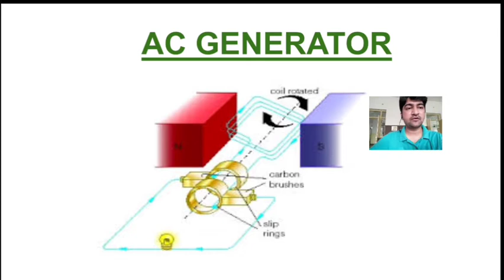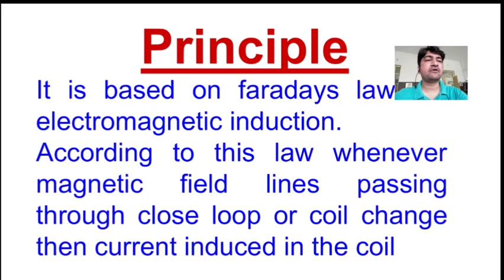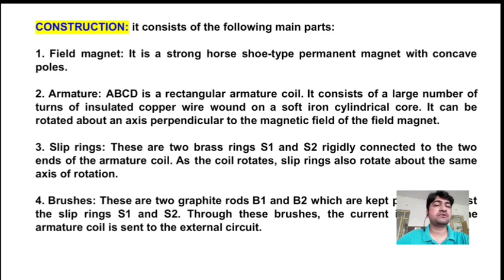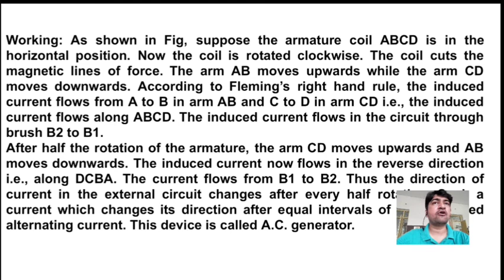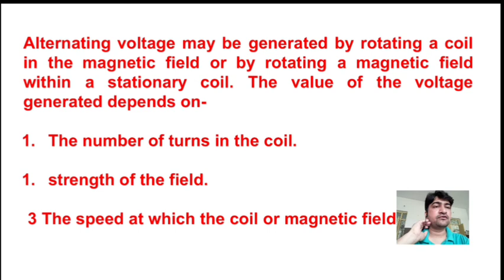Class X th PHYSICS: A .C generator